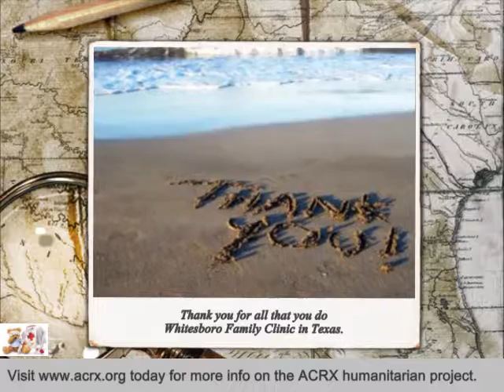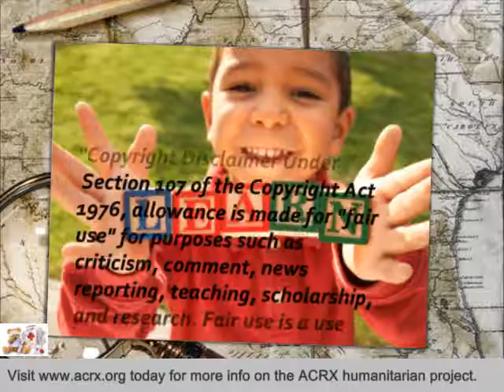Whitesboro Family Clinic Receive Tribute & Medicine Discount Cards by Charles Myrick of ACRX